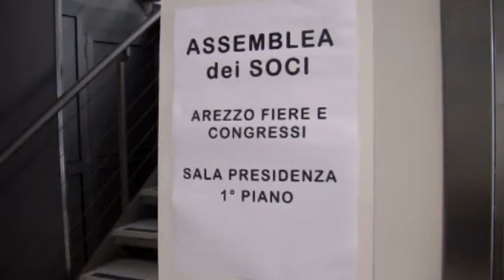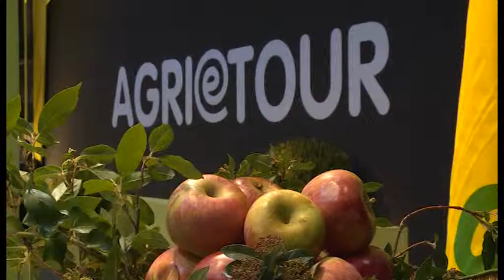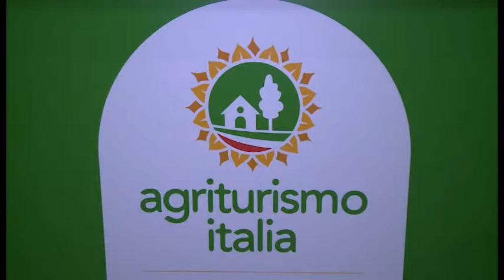Regione esce da Arezzo Fiere: le reazioni del presidente Boldi e del sindaco Ghinelli (05-01-2016)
Dopo la decisione di uscire da Arezzo Fiere da parte della Regione arrivano le reazioni del presidente Boldi e del sindaco di Arezzo Ghinelli. Di Enrica Cherici e Chiara Sadotti